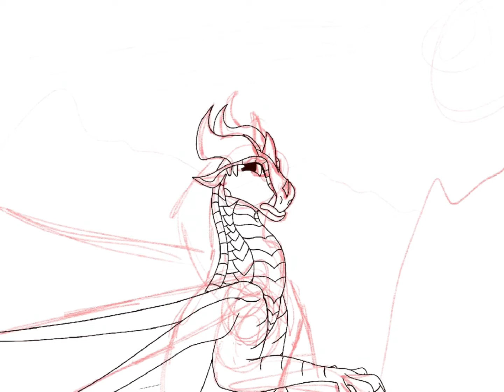Caddis Speedpaint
This is one of my new-ish ocs, ✨ Caddis ✨!
I actually drew this a while ago, and am just now uploading it! Yaaaay!!
She is a young Skywing-HiveWing hybrid

Oh, don’t we love the cheesy effects?